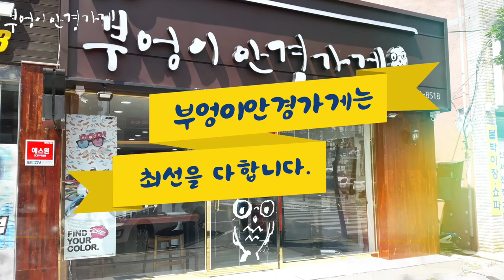루이까또즈 LQ4030 1AY col.WIGO 모델입니다 /부엉이안경가게/대구안경/김천안경/완도안경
트렌디한
어머니 안경

루이까또즈 LQ4030 1AY col.WIGO 모델입니다